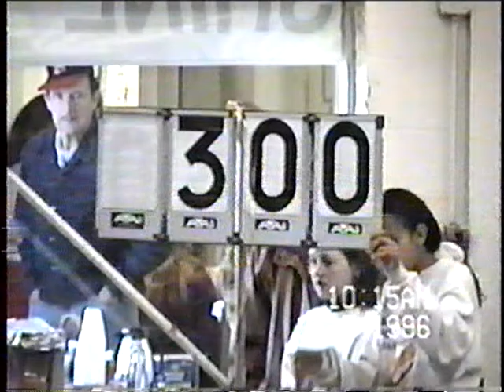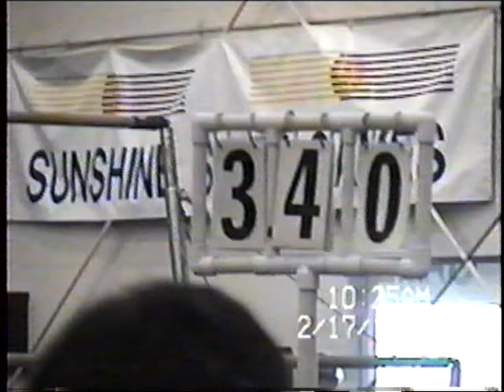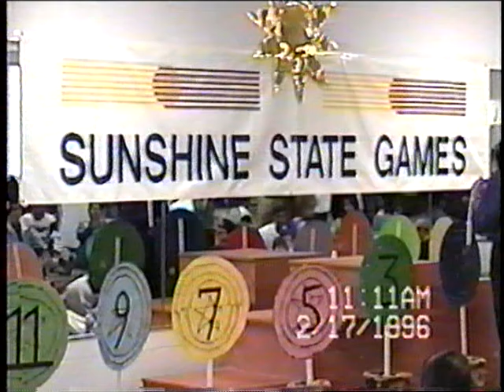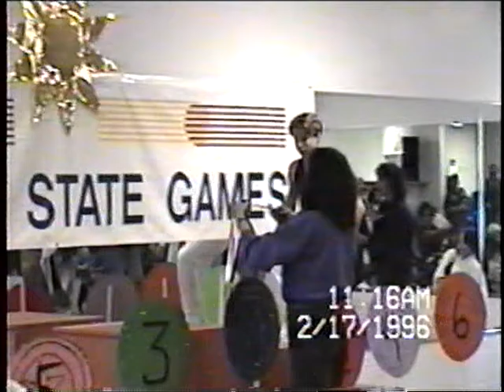Austins Gymnastics 11 18 1995